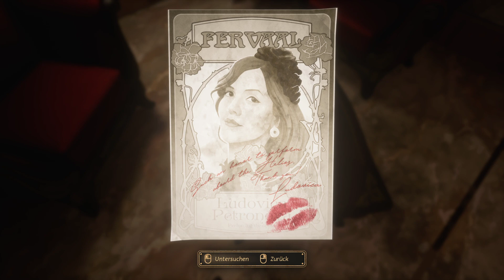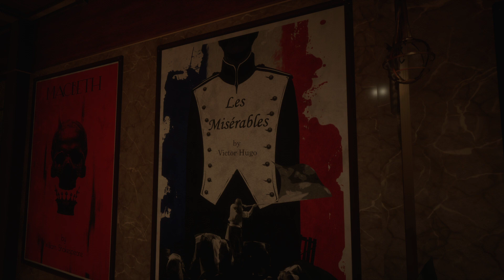Ada & Tesla [014] Close to the Sun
Adventure – Steampunk – Horror Game von 2019

CHANNELS ▼
Täglich besuchbar

LIVESTREAM ▼
Seit mit wenig ´delay´ live dabei

♥ YOUTUBE: Wer Abonnaniert hat siehts dann

Für den liebenvollen Buchstabenaustausch zwischendurch

Standart ist langweilig. Machs einzigartig!

PC (Marke Eigenbau):
♦ Asus Strix RTX 2080 Super 8 GB
♦ BeQuiet Dark Base 700 (Modded)

Peripherie:
♦ Samsung 27 Zoll Curved VA, 144 Hz, 1440p
♦ Corsair K70 RGB MK.2 Low Profile Rapidfire
♦ Corsair Glaive RGB Pro
♦ Xbox One S Wireless Controller

Software:
♦ Aufnahme Programm: OBS Studio
♦ Streaming: Restream zu Twitch & Youtube